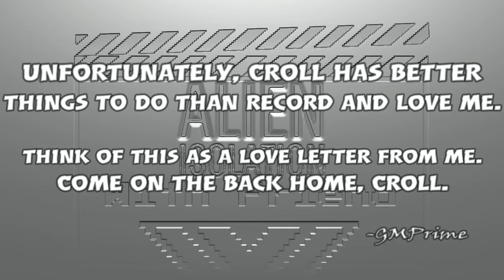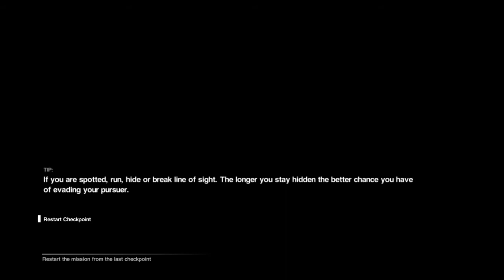Alien Isolation- Episode 1.5- ALL ALONE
Survival Isn't an option.